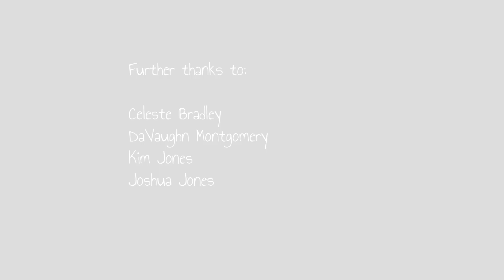Coronavirus Explained for Kids by Sarah Stardust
Stardust and Weebo the water bear talk about how viruses spread and the importance of staying home.